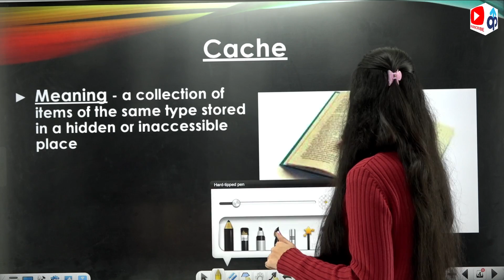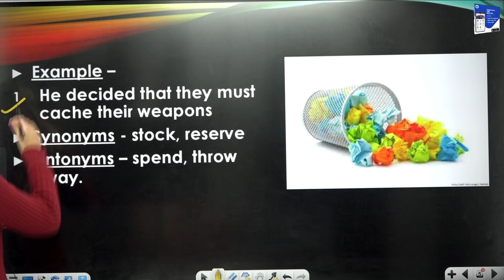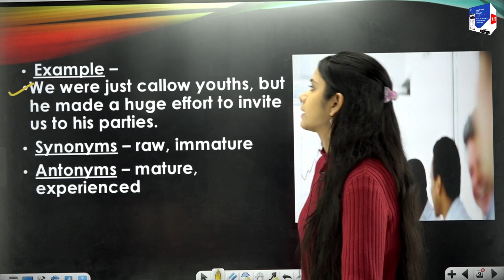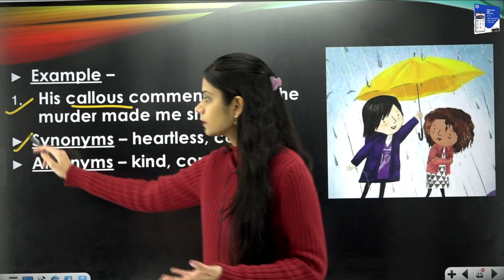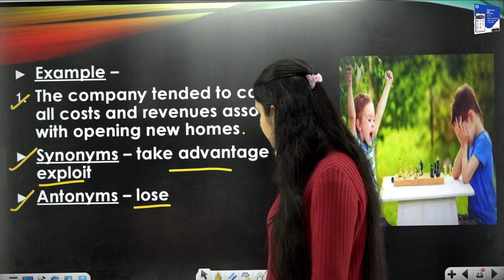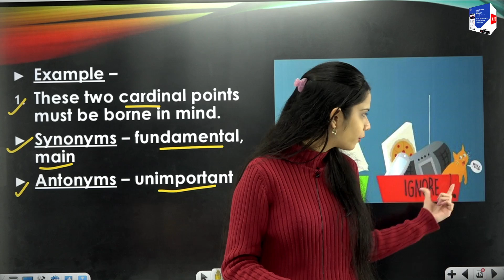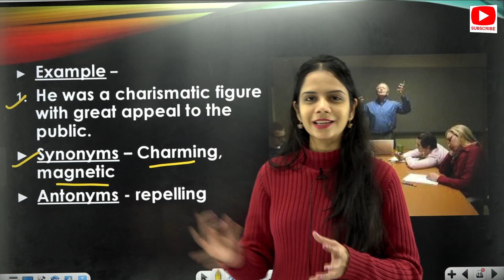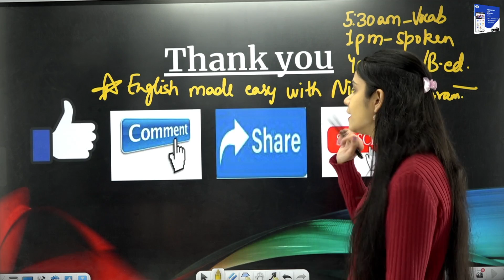FOR ALL EXAM | Vocabulary Grammar Live Show | Vocab for SSC Special | By Nidhi Ma'am | Prepkar | 31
✅Fill Google Form✅
▶क्या आप स्पोकन इंग्लिश बैच में शामिल होना चाहते हैं?